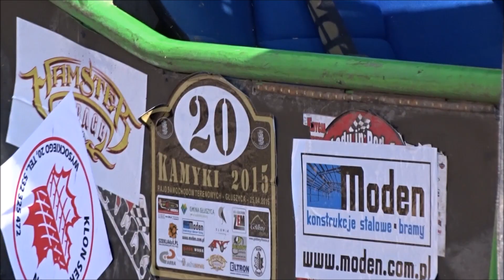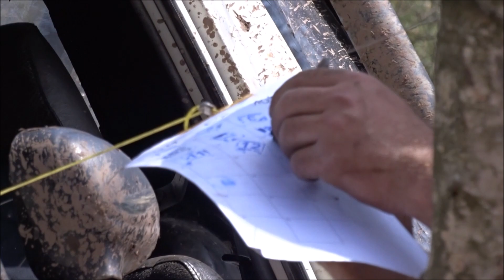SudetyOffRoad ALL - Głuszyca Kamyki 2015